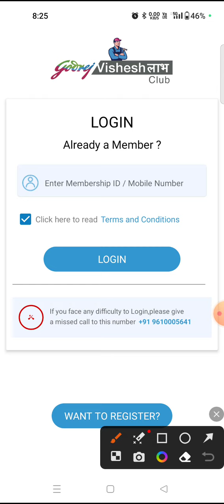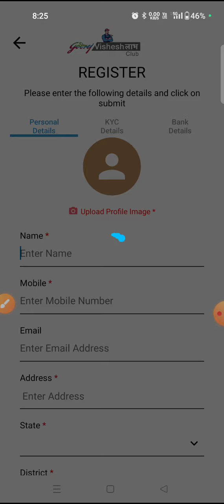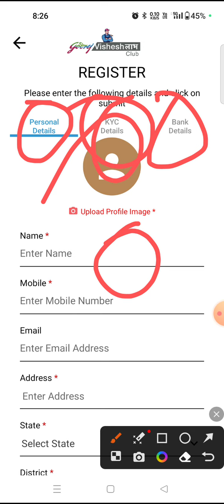godrej Vishesh labh club Account registration | godrej Vishesh labh club Khata kaise khole